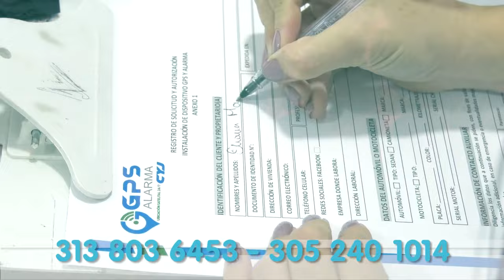CAPTURAN A DOS HOMBRES QUE USABAN MOTO COMO CALETA DE DROGA